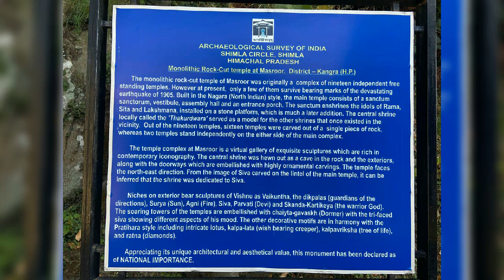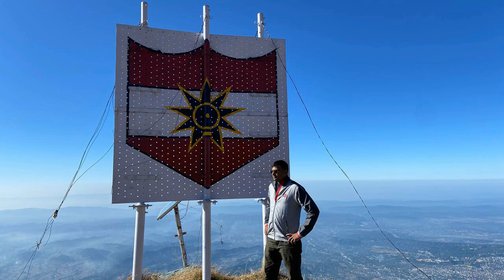TRACKING || RISING STAR HILL TOP || WILD LIFE LOVERS || DHARMSHALA || HIMACHAL PRADESH TOURISAM